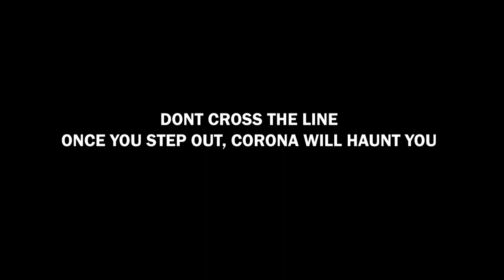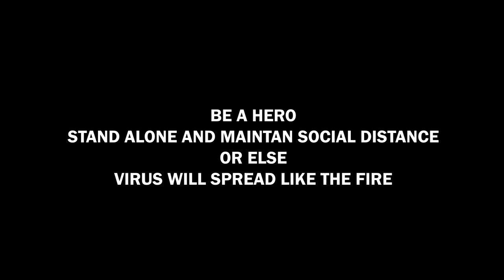PANCHABHOOT | SHORT FILM | Written & Directed By AJAY REDDY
A NON HUMAN SHORT FILM

Written & Directed By - AJAY REDDY
Cinematography & Editing By - PAWAN GANESH
Title Designed By - DADA KHALANDAR